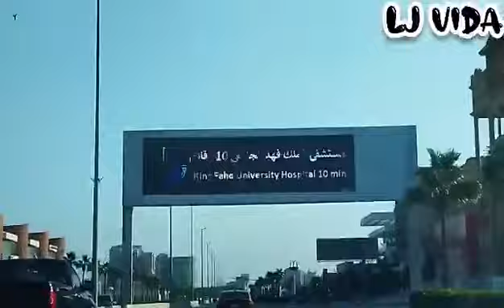Extra mabilisan lang.